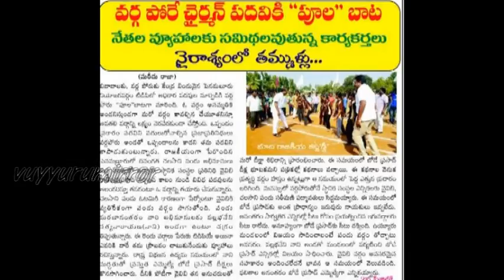ఉయ్యురు టీడీపీ లో వర్గపోరు పై కధనం